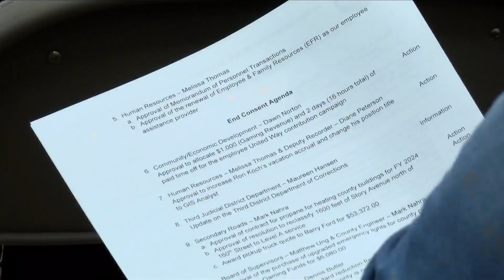Jeremy Taylor Identified As "Unindicted Co-Conspirator" In His Wife's Voter Fraud Case